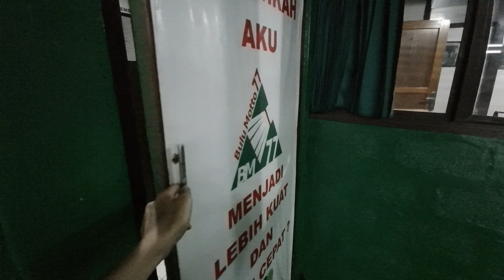Badminton Time Padasuka Park - 28 November 2020 (part4)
FUNMINTON PADASUKA PARK
Kali ini waktunya untuk main Badminton..